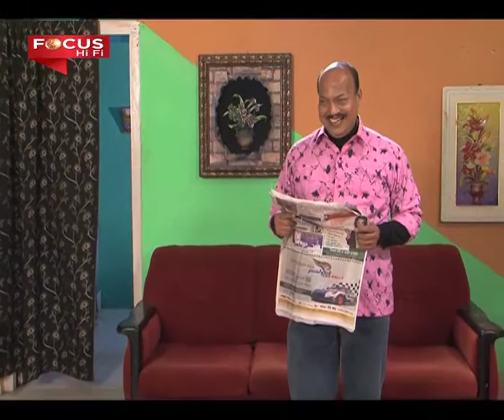CHUBURI NO 1 চুবুৰি নং 1 - Episode 91- 8 January 2015